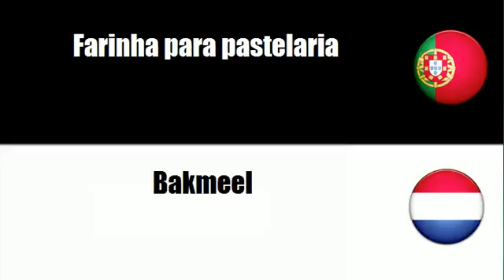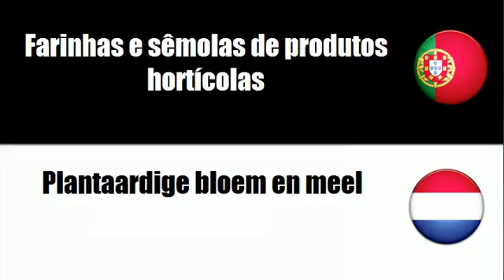Português+Holandês = Produtos da transformação de cereais e leguminosas